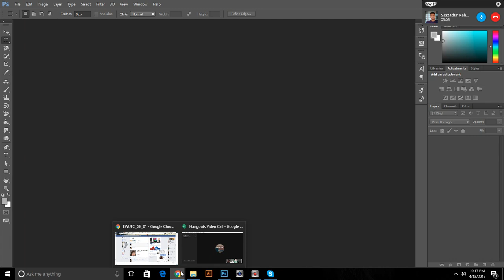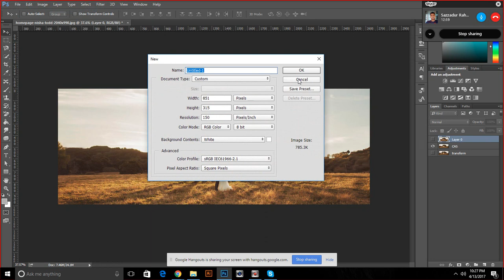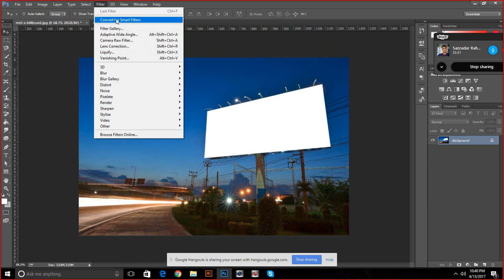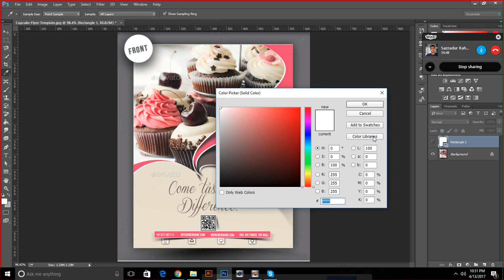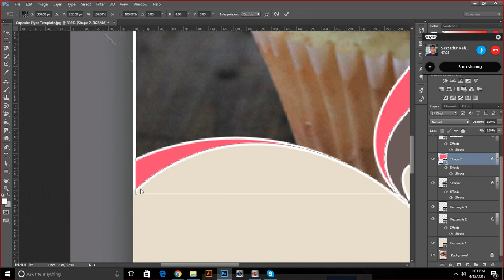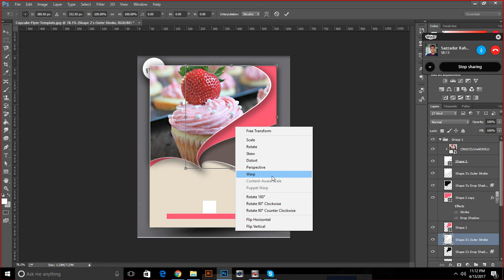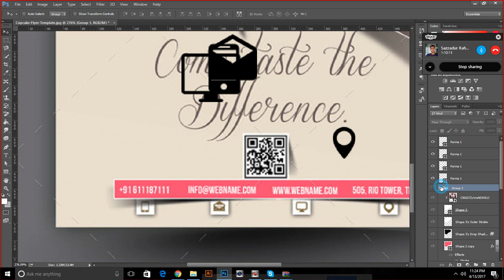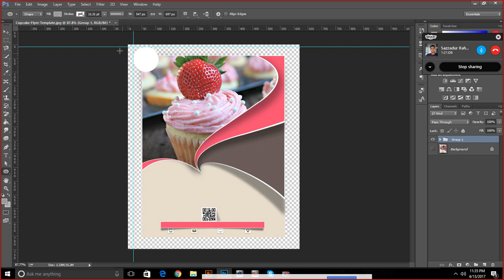Class #17 || Content Aware Scale || Puppet Warp || Ads Tracing||Vanishing Point ||Adobe Photoshop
Class #17 || Content Aware Scale || Puppet Warp || Ads Tracing||Adobe Photoshop